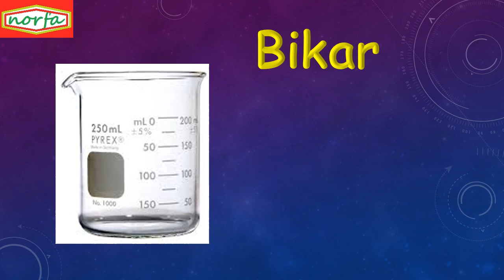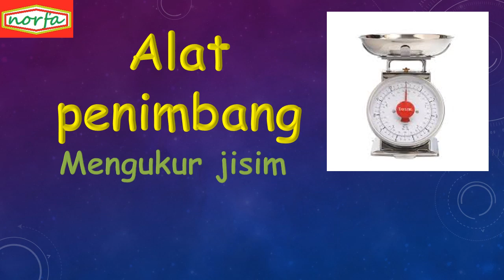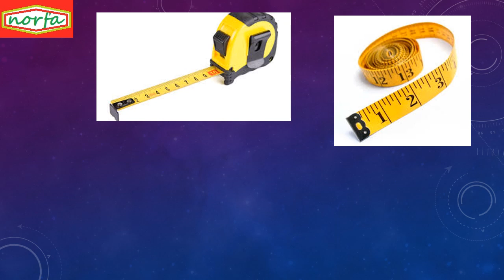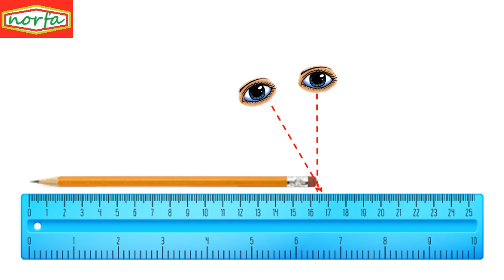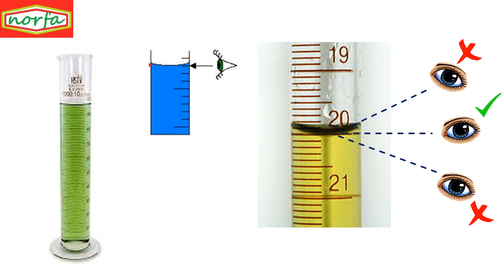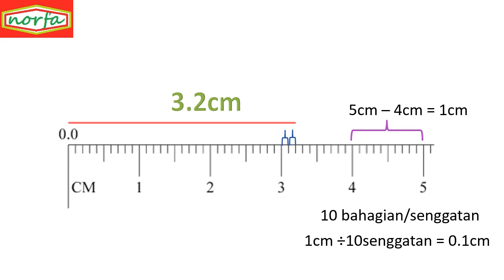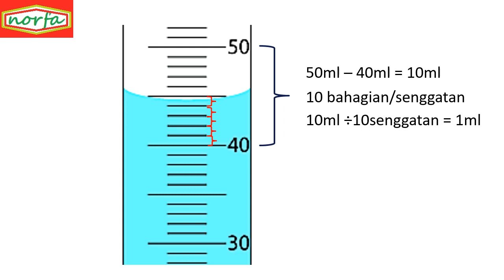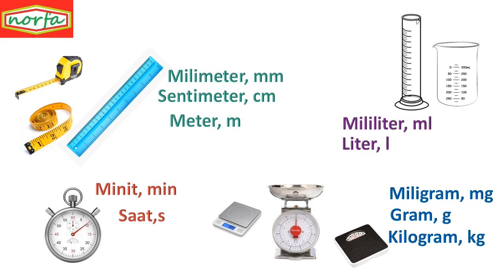Kemahiran proses sains-Mengukur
Memperkenalkan alat pengukuran, cara mengukur dan mengambil bacaan serta unit pengukuran secara ringkas. Sains Tahun 2 dan 3, kemahiran Proses Sains (mengukur dan menggunakan nombor)